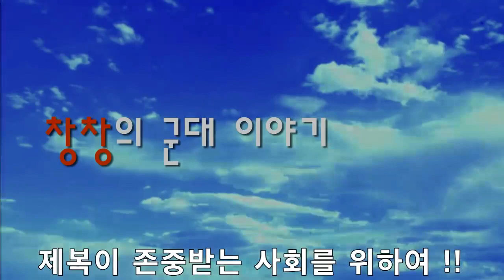국산 FA 50PH 경전투공격기 필리핀에서 환영받는 모습 영상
필리핀으로 수출된 국산 전투기 FA-50PH 경전투공격기 소개영상입니다. 말라위 전투에서 혁혁한 공을 세워 두테르테가 처음에 왜 샀냐고 했다가 몇 대 더 사오라고 했던 그 전투기입죠. 국지전과 근접전에서 탁월한 능력을 보여준 국산 전투기 소개영상입니다.